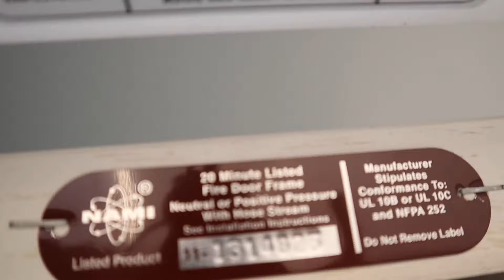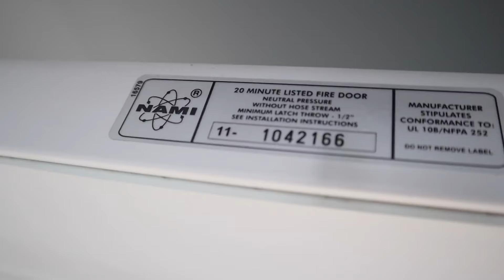Cómo Instalar una Puerta - ¡HACER ESTO ANTES DE LA INSPECCIÓN! Puerta Resistentes al Fuego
En este video muestro cómo instalar una puerta. En este caso, se trata de una puerta resistente al fuego que se coloca entre el garaje y el área habitable de la casa si el garaje está adjunto a la casa. La puerta resistente al fuego es un requisito del código de construcción en mi área, que se necesita antes de pasar la inspección.

🟡 ¡Visita mi tienda de Amazon! Recibo una pequeña comisión que ayuda a mantener el canal sin costo adicional para ti).

Mi Configuración de Cinturón de Herramientas
Cinturón de Herramientas
Cinta Métrica
Caja de Tiza
Cuchillo Utilitario

Tiempos
Introducción 00:00
Preparación de la Puerta 00:43
Preparación del Marco de la Puerta 01:20
Colocación y Fijación de la Puerta 02:47
Cómo Inspeccionar la Puerta para la Clasificación de Resistencia al Fuego 09:36
Despedida 09:53

Descargo de responsabilidad: este video se basa en mi opinión personal y SOLO tiene fines de entretenimiento. No soy asesor financiero, CPA, abogado, asesor fiscal, electricista, plomero, contratista de viviendas, diseñador o cualquier otro tipo de profesión para dar consejos. Solo soy un consumidor que comparte mis experiencias e investigaciones. Si necesita conocimiento para ese tipo de cosas, le aconsejaré que busque ayuda para esos profesionales.